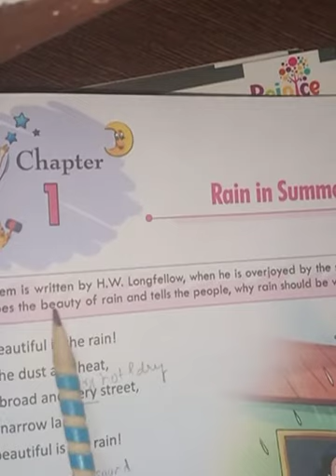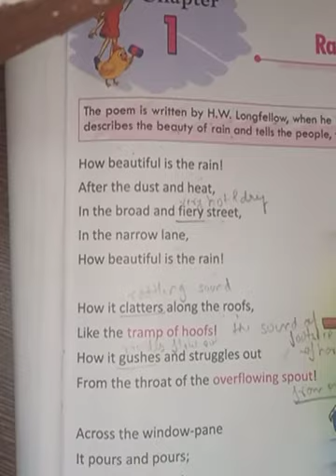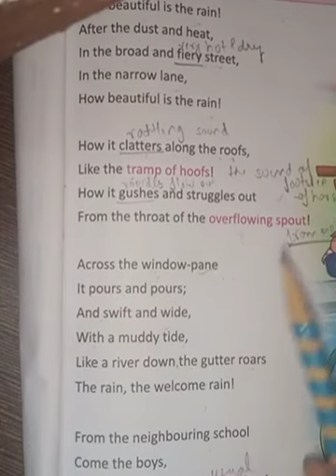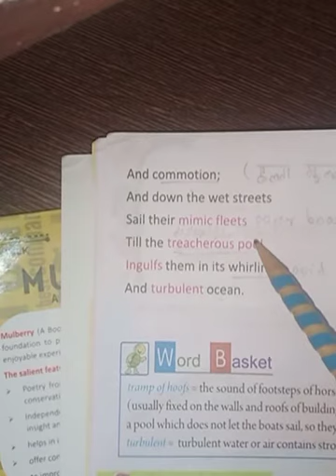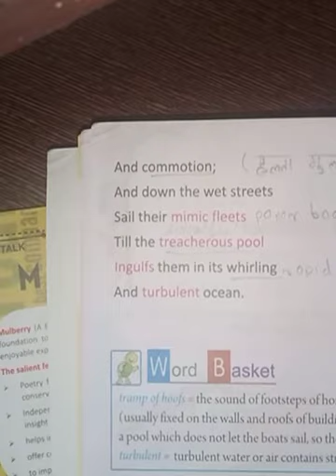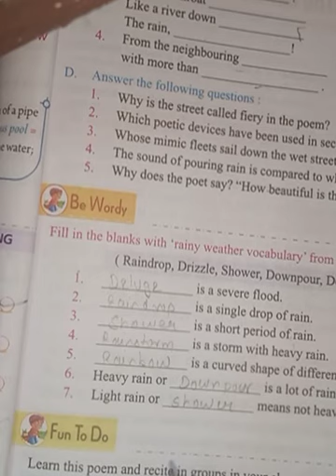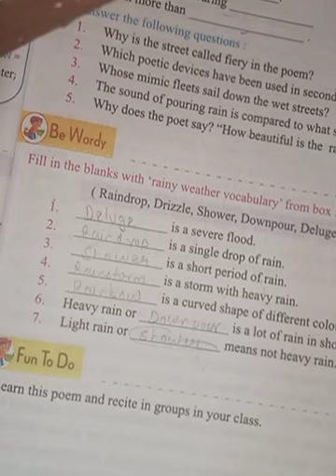MULBERRY: Chapter-1 Rain in Summer [Lesson+Exercises]